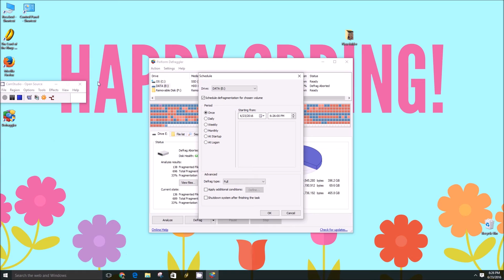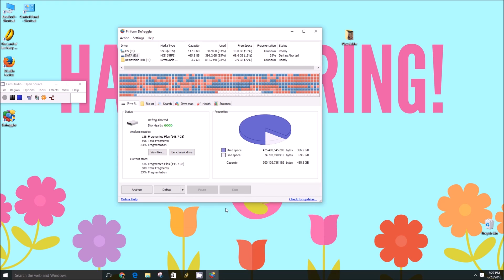How to use Defraggler to clean up and speed up your hard drive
In this video, Brad shows you how to defragment a hard drive with a free tool called Defraggler.